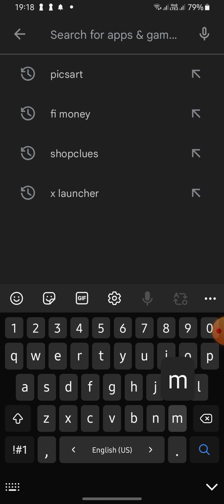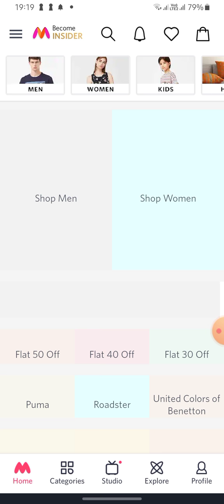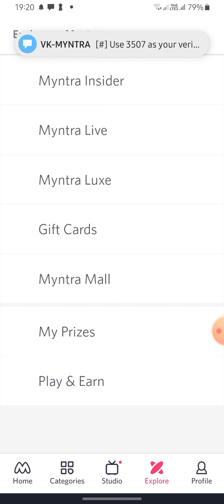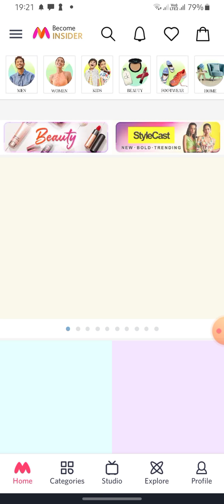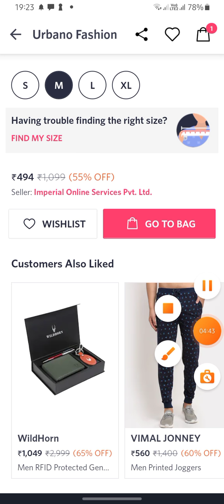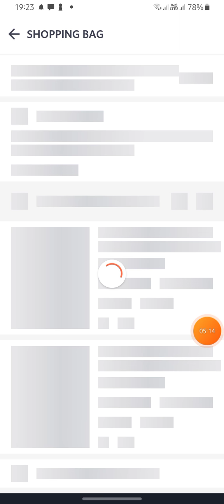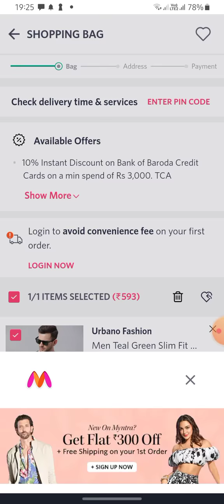myntra app main account kaise banaye | myntra app main order kaise karen | myntra app review 2022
myntra app me address kaise banaye